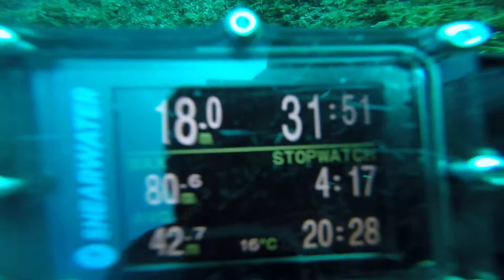80M Tec Diving - Training in Gozo